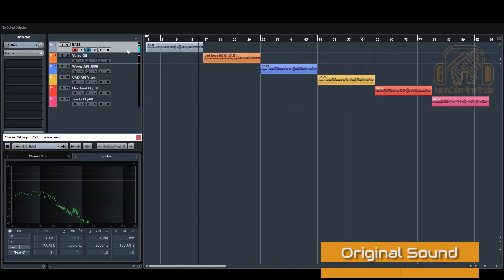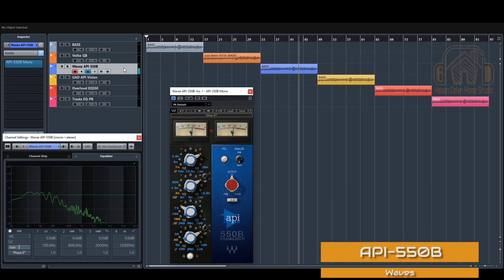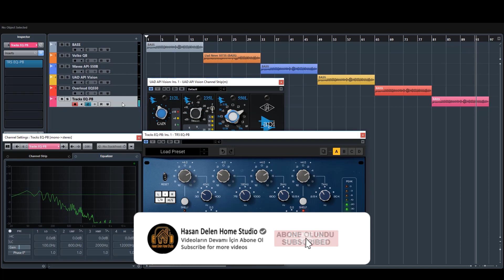Api 550b Eq Plugin Comparison / Plugin Shootout - Bass Guitar | VST Plugins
Api 550b Equalizer Plugins Bass Test
Waves vs Universal Audio (Uad) vs IK Multimedia - T-Racks vs Volko Audio.
Audio Plugins, VST Plugins, VST Plugin Demo, Plugin Review, Plugin Shootout, Plugin Comparison.

Timestamps
Intro: 00:00
Original Sound 0:07
Volko Audio QB 0:34
Waves API 550B 1:01
UAD API Vision 1:29
Overload Gem EQ550 1:56
T-Racks 5 EQ-PB 1073 2:24

Waves vs uad
Waves vs Overload
Waves vs T-Racks
Waves vs Volko Audio
uad vs waves
uad vs Overload
uad vs t-racks
uad vs Volko Audio
Overload vs uad
Overload vs T-Racks
Overload vs Waves
Overload vs Volko Audio
T-Racks vs Waves
T-Racks vs uad
T-Racks vs Overload
T-Racks vs Volko Audio
Volko Audio vs Waves
Volko Audio vs uad
Volko Audio vs Overload
Volko Audio vs T-Racks